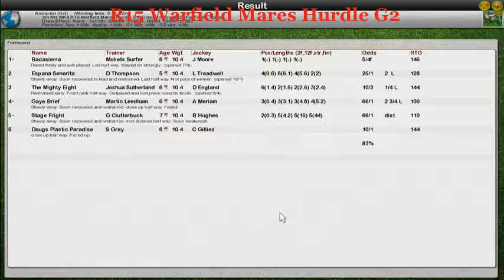NH WK8 R15 Warfield Mares Hurdle G2